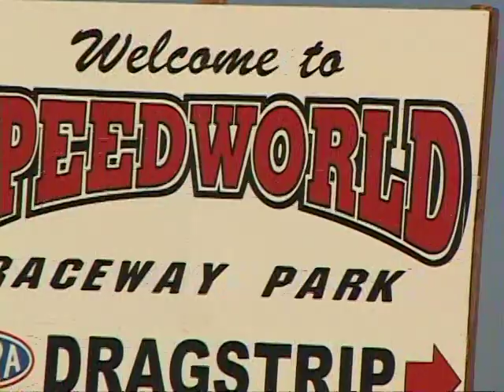Desert Jet Storm RC Jet Rally, February 2011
Come join us at the Desert Jet Storm RC Jet Rally in Surprise, Arizona this February 11-13th, 2011.  Come to fly or watch. Top RC pilots and aircraft will by flying and competing, performing demonstrations, simulated bombing run. Food and overnight parking available. Video by Jeff of Goin Vertical Video, used with permission.